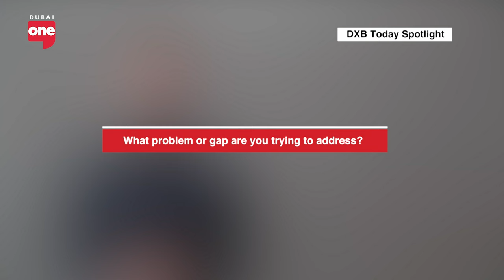Dubai rental disputes are on the rise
Property lawyer Scott Hutton shares tips on renting, investing and landlord queiries.